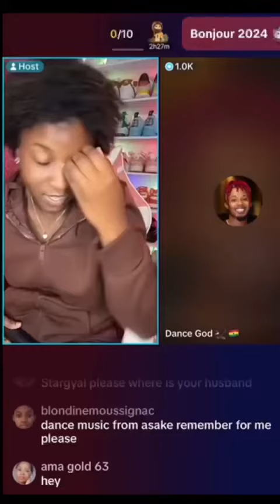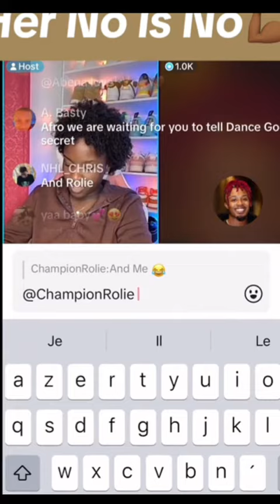afronitaaa finally left DWP Academy and championrolie to join dancegodtiktok